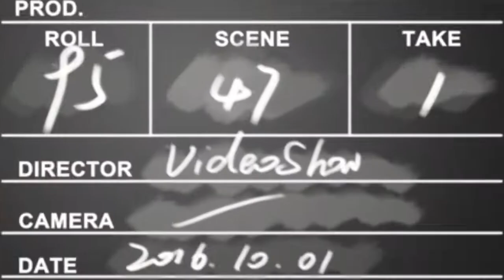VIEW JALAN TAWANGMANGU - CEMORO KANDANG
VIEW JALAN TAWANGMANGU- CEMORO KANDANG . Jalan baru Sarangan Tawangmangu, berawal dari atas Telaga Sarangan sampai Bukit Sekipan Tawangmangu, Melewati Cemoro Sewu basecamp Jalur Pendakian ke puncak Lawu dan melewati Cemoro Kandang Basecamp jalur pendakian ke puncak gunung Lawu. Cemoro Sewu di wilayah Jawa Timur sedangkan Cemara Kandang di wilayah Jawa Tengah.